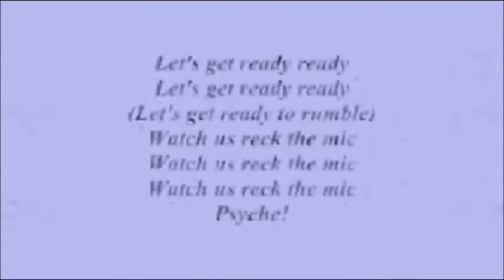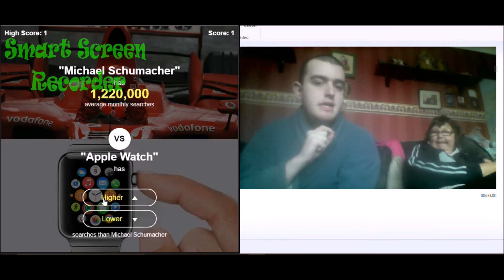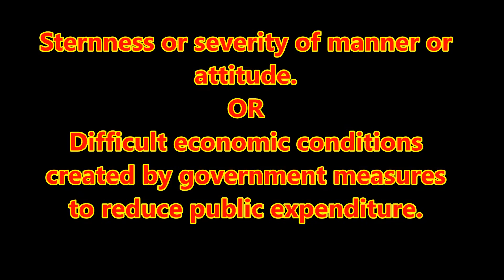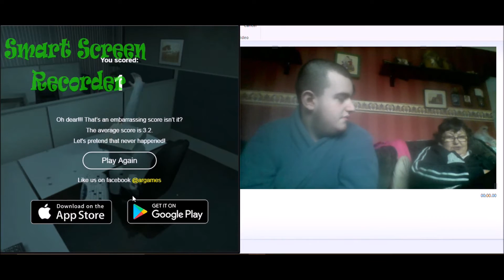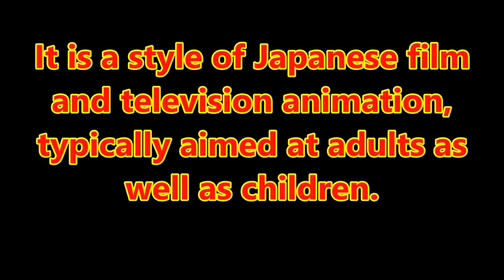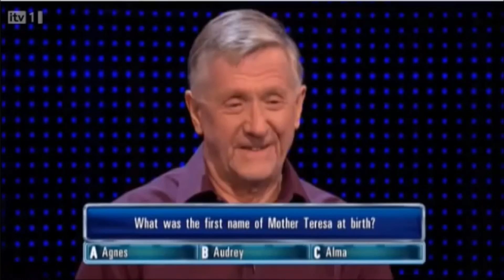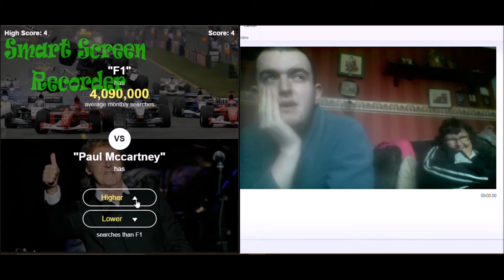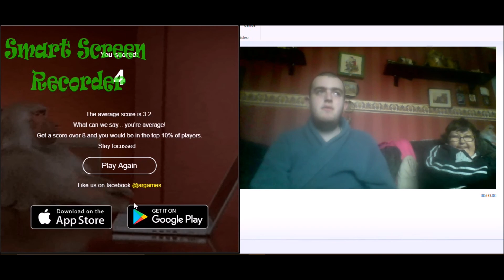HIGHER AND LOWER WITH MUM #1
Watch this hilarious video of me and my mum playing a simple game of higher and lower :)